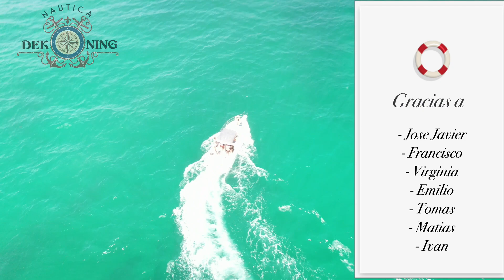Náutica de koning Practicas 05 08 23 AM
Licencia de Navegación sábado 5 de Agosto 2023 por la mañana